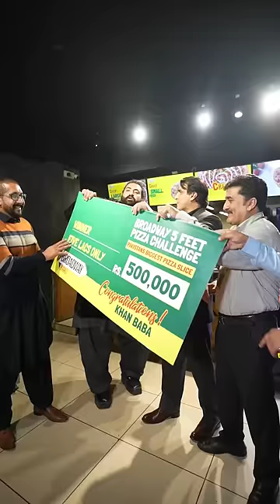Broadway 5 feet Pizza Challenge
pizza challenge